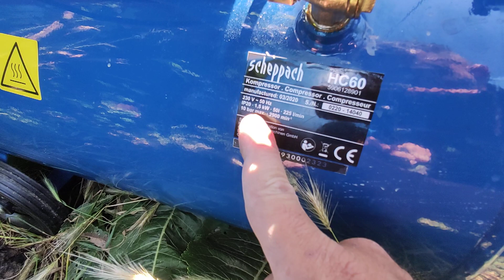Lucram cu spor la casa de la tara,am finalizat stâlpii ptr tencuiala 👍